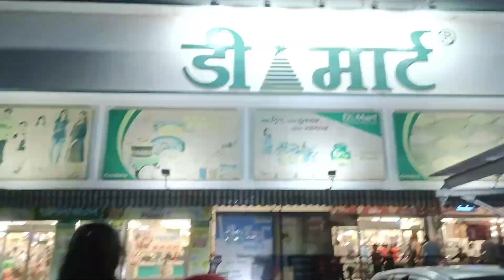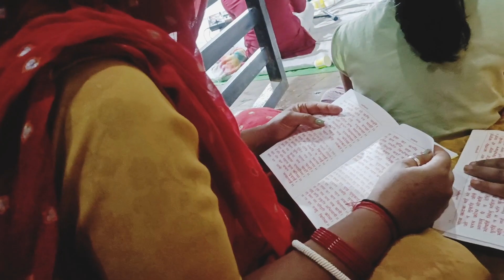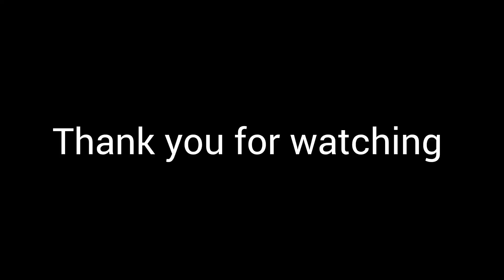Satynarayan katha| Dmart shopping| Sundar kand | Icecream🍦 party @reenasisodiyavlog567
satyanarayan katha marathi
Satyanarayan katha gujrati
satyanarayan katha full in hindi
satyanarayan katha aarti
satyanarayan katha song
satyanarayan katha fast
satyanarayan katha in sindhi
satyanarayan katha kannada
satyanarayan katha telgu
satyanarayan katha vidhi
Sundar kand ka paath
sundarkand ka paath
sundarkand in hindi
sundarkand rajan ji maharaj
sundarkand fast
sundarkand rasraj maharaj
sundarkand hanumaan chalisa
sundarkand bhajan
sundarkand ramayan
sundarkand choupai
sundarkand